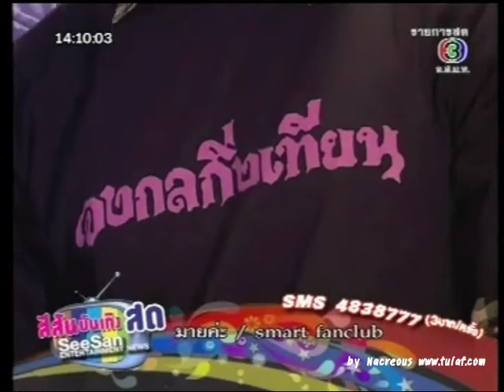เลี้ยงปิดกล้องจงกลฯ@สีสันสด 17 พ.ย. 52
ตุ้ย เกียรติกมล ร่วมงานเลี้ยงปิดกล้องละครจงกลกิ่งเทียน สีสันบันเทิงสด 17 พ.ย. 52